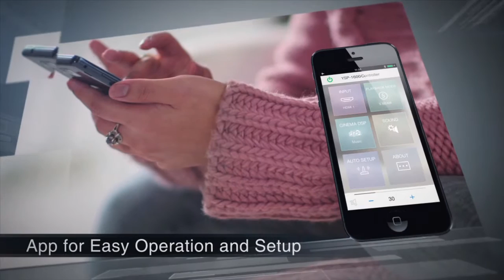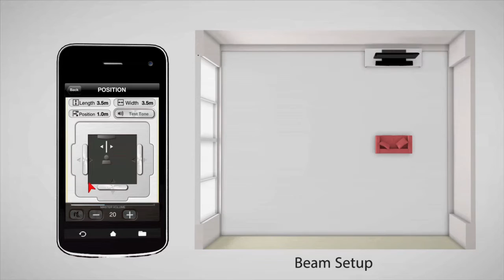Yamaha YSP-1600 Soundbar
Amazing surround sound and multi-room performance from a single bar. Low-profile BAR with Subwoofer featuring Yamaha's exclusive YSP technology for real 5.1 channel surround sound. Also features MusicCast which enables sharing of music sources anywhere in the home with other MusicCast products. HDCP2.2 compliant HDMI supports 4K Ultra HD input.